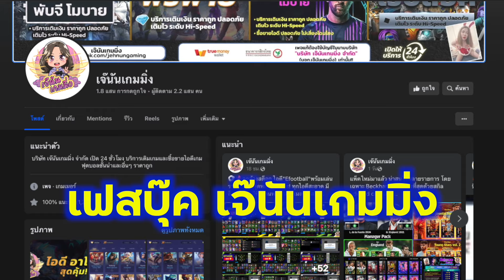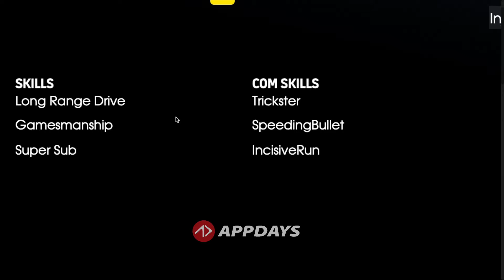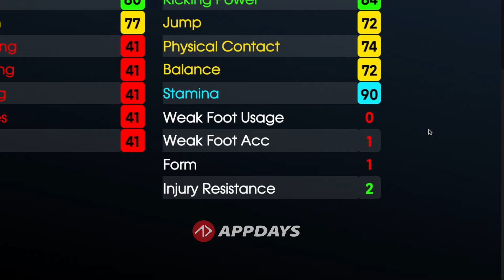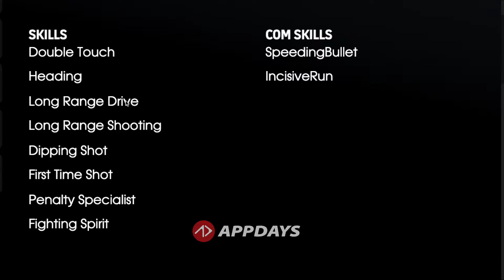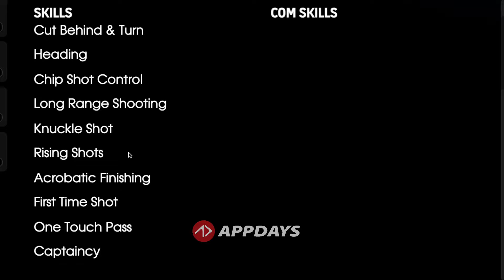อัพค่าพลัง | EPIC : National Attackers | eFootball